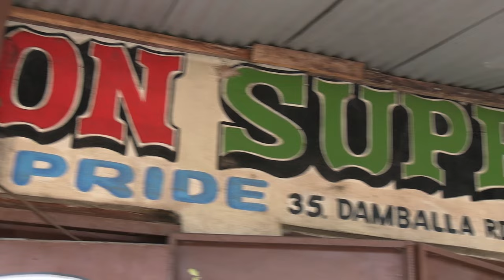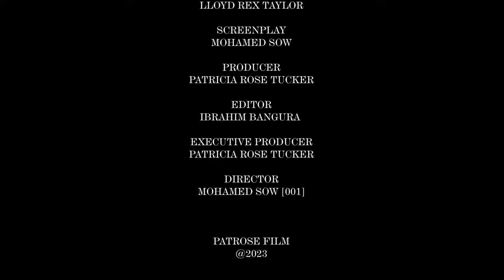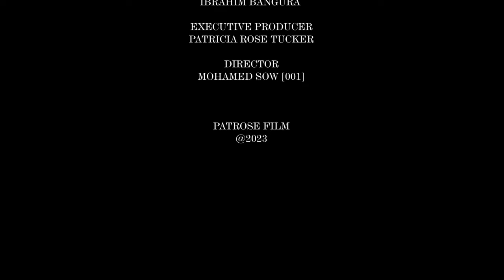DNA MOVIE 2023-Patricia Rose Tucker, Mohamed T Kuyateh, Joebiz Conteh